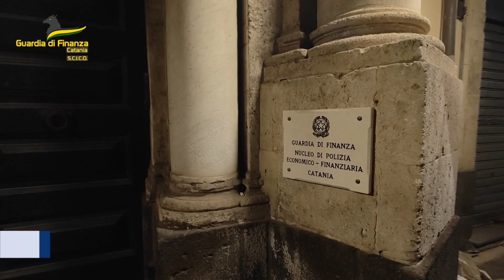Catania. Mafia. Arrestate 15 persone del “gruppo di Picanello”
Operazione antimafia “Oleandro” della Guardia di Finanza a Catania. Associazione a delinquere di stampo mafioso. Arrestate 15 persone del “gruppo di Picanello”, storica branca della famiglia mafiosa Santapaola/Ercolano.